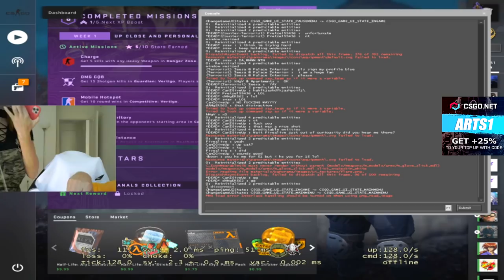COLDZERA FAZ CLUTCH INACREDITÁVEL!! KSCERATO HUMILHANDO A TEAM LIQUID & V$M SUPER INTELIGENTE! CS:GO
► About Business! 🔥